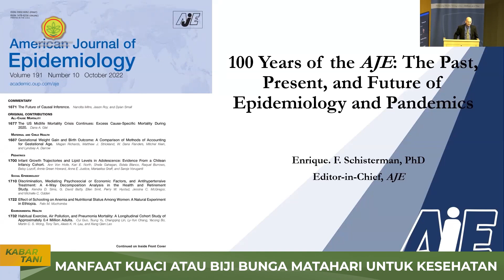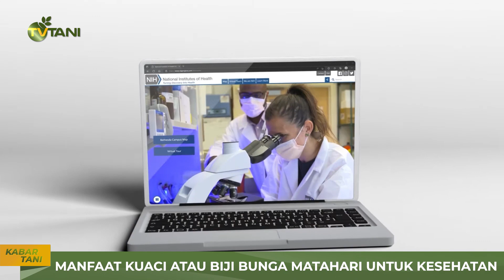Makan Kuaci Hobinya Kaum Mageran atau Memang Bagus untuk Kesehatan, Ya?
Kuaci merupakan salah satu biji-bijian yang berasal dari bunga matahari. Kuaci menjadi cemilan favorit banyak orang karena memiliki tektrur yang renyah dan gurih,  tak heran jika tokoh kartun kesayangan kita hamtaro juga gemar mengkonsumsi kuaci sehari-hari. Tapi benar, engga, ya kalau terlalu sering mengkonsumsi kuaci dianggap kaum mager alias males gerak??